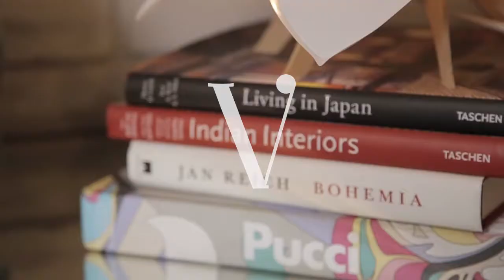Vivian Benítez | Teresa Almadanim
Marketing de Lujo.

Dirección y Producción: Paolo Defelippe
Filmación y Edición: Sebastían Sorera.